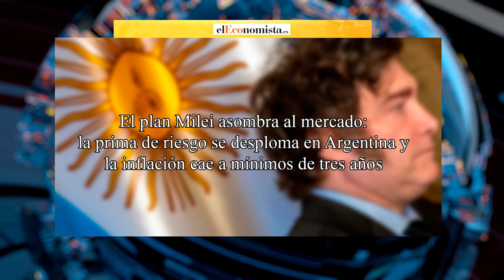🔴Milei asombra al mercado🔴 la prima de riesgo se desploma en Argentina y la inflación cae a mínimos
Descubre cómo Milei sorprende al mercado en Argentina con la caída de la prima de riesgo y la inflación. ¡No te pierdas este análisis en Distrito TV!distritotv